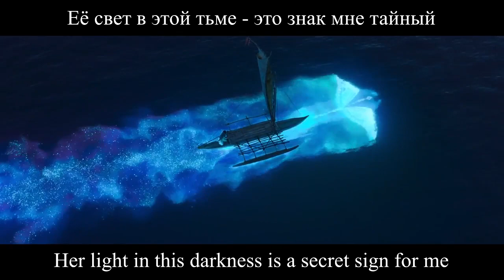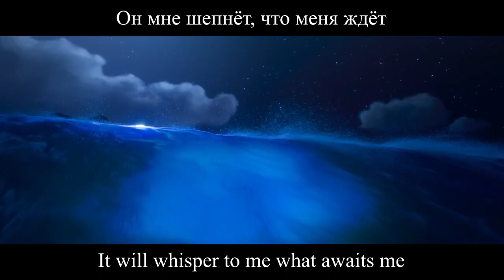Moana/Vaiana - How Far I'll Go Reprise (Russian Subs+Trans)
Performed by Zina Kupriyanovich

Everyting belongs to Disney

P.S: I'm going to run out of songs to translate soon, so feel free to suggest any old non/Disney songs.